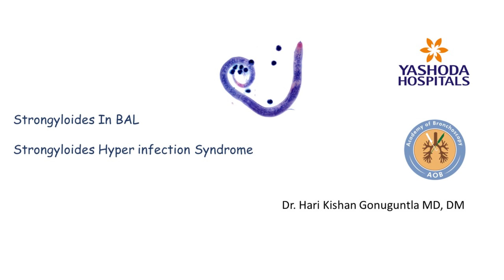STRONGYLOIDES HYPERINFECTION SYNDROME